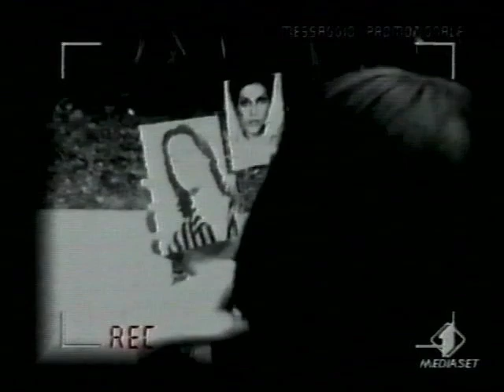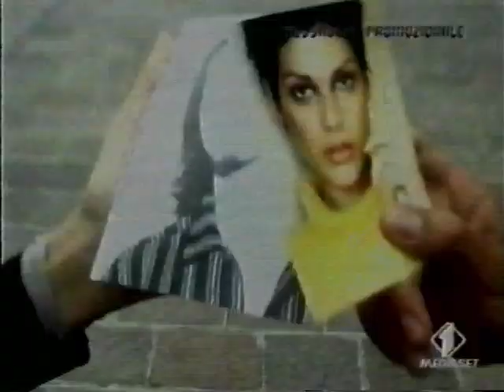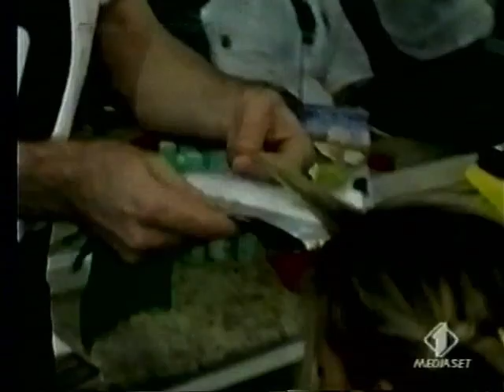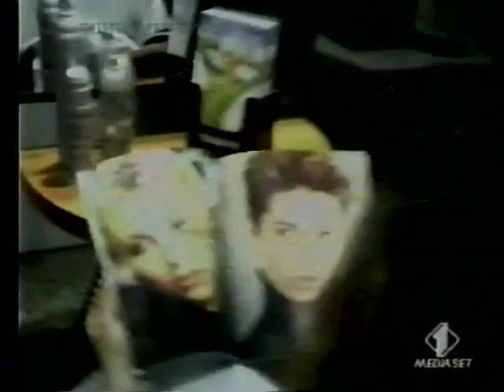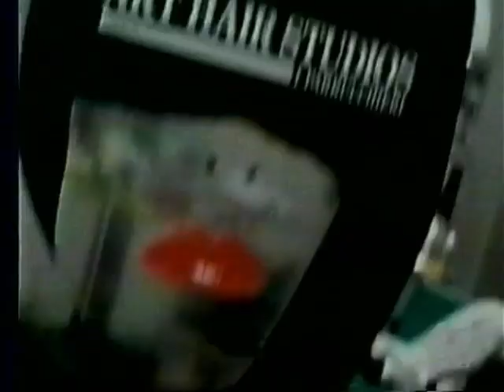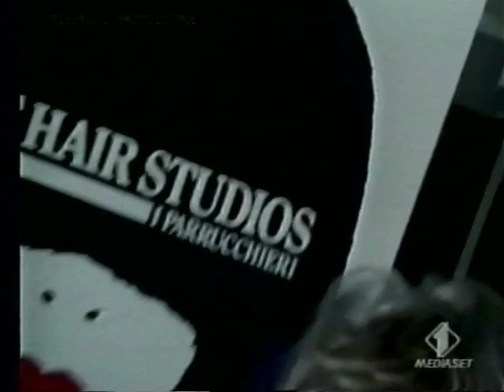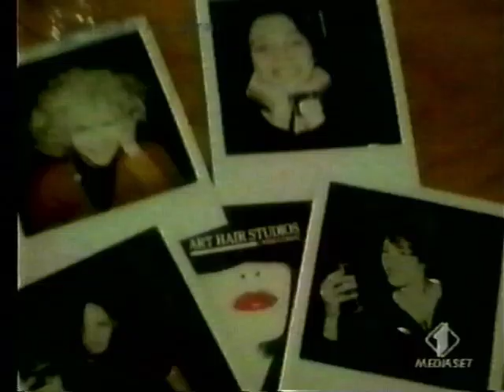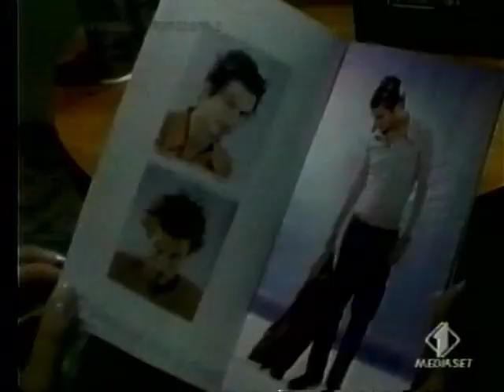Spot TV Art Hair Studios (8MM - Facciamo Cabaret)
Sequenza di spot e spezzoni da "Facciamo Cabaret" di Art Hair Studios.
Registrati da vecchia VHS

(Tutti i diritti riservati ad AHS, Wella)